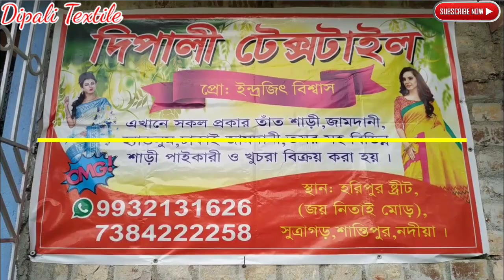শান্তিপুরে এই প্রথম বার জামদানী শাড়ীর হোলসেল ঘর।এই শাড়ী রাখলে কাস্টমার লাইন দিয়ে মাল কিনবে।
শান্তিপুরে এই প্রথম বার জামদানী শাড়ীর হোলসেল ঘর।এই শাড়ী রাখলে কাস্টমার লাইনদিয়ে মাল কিনবে।

💥DIPALI TEXTILE

💥PRO:- INDRAJIT BISWAS

💥JAY NITAI MORE SANTIPUR NADIA
💥 PIN:- 741404 W.B

★Train Route -sealdah to santipur station

আপনাদের যদি কোন wholesaler ব্যবসা থাকে । তাহলে আমাদের এই নাম্বারে জোগাজোগ করুন ।